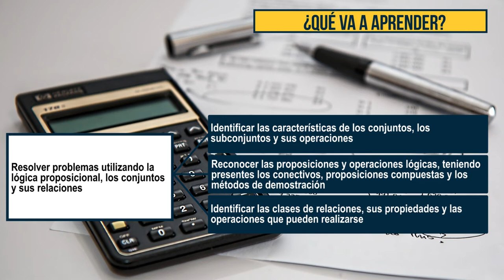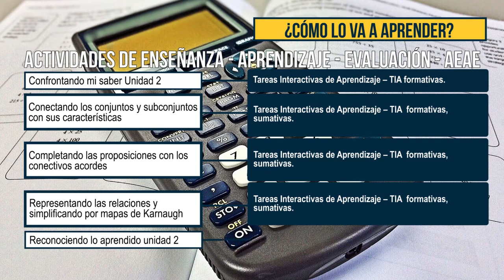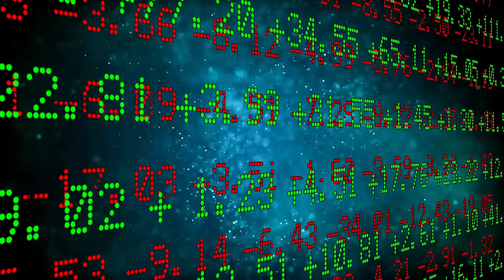Matemáticas Discretas: Presentación UD2 - Conjuntos, Lógica, Relaciones y Mapas de Karnaugh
La unidad didáctica 2 está dedicada al tema de conjuntos, lógica, relaciones y mapas de Karnaugh, encontrará pautas fundamentales que le permitirán establecer nuevos mecanismos para el análisis y la comprensión de los sistemas de cómputo. Los conjuntos, son agrupaciones de objetos y los objetos son elementos; éstos pueden definirse de acuerdo con sus características; son un concepto fundamental en el estudio de las matemáticas discretas y al conocer las operaciones que pueden darse entre ellos, podrá iniciar un proceso más analítico sobre la lógica.

Voz en off: Kevin Alexis Cadavid

Coordinador

Pedagogos

HELENA VARGAS VARGAS
Profesionales de Apoyo

Soporte Tecnológico

Desarrollo Multimedial

Medellín Colombia
2017